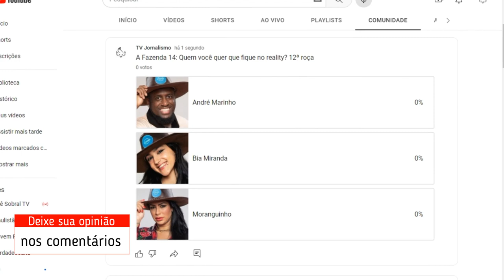Participe da enquete do canal TV Jornalismo 'A Fazenda 14 12ª roça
André Marinho, Bia Miranda ou Moranguinho? Na enquete, você vota em quem deve continuar em "A Fazenda 2022" (RecordTV). O menos votado será eliminado na reta final do reality rural. Como a roça foi formada Bia Miranda foi indicada por Pelé Milflows. André Marinho foi o mais votado da casa. Nesta semana, os poderes da chama definiram os dois últimos peões da berlinda. Com o poder amarelo, Iran Malfitano iniciou o resta um, deixando Moranguinho 'esquecida'. Com o outro poder, André escolheu Babi para o último banco. Bia foi vetada pela atriz de realizar a prova. - Veja mais